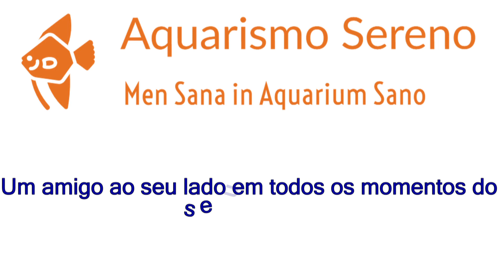🔴 Cianobactéria no Aquário Amazônico Com Acarás Discos - E Agora? Como Eliminar?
Descubra minha jornada enfrentando as cianobactérias (também conhecidas como blue green algae, alga azul ou verde) no meu aquário amazônico plantado habitado por acarás discos. Compartilho estratégias e dicas valiosas para superar esse desafio comum, mas complicado, no aquarismo.